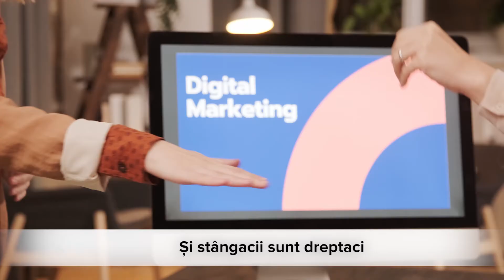Și stângacii sunt dreptaci - VoxQub din 8 iunie 2021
Mai ții minte momentul în care ai ținut pentru prima dată un creion în mână? Cel mai probabil te-ai simțit mai confortabil și mai natural să folosești una dintre mâini în favoarea celeilalte. Asta pentru că stângacii și dreptacii au o perspectivă diferită față de tot ce ne înconjoară.